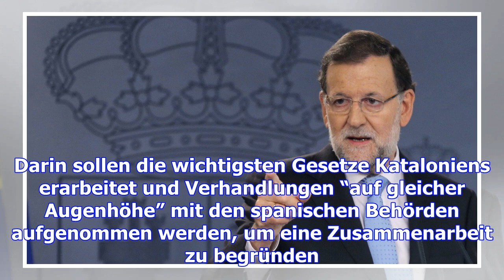Katalonien: madrid will regierung entmachten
Der spanische Senat hat am Freitag eine Entmachtung der katalanischen Regionalregierung und andere Z...